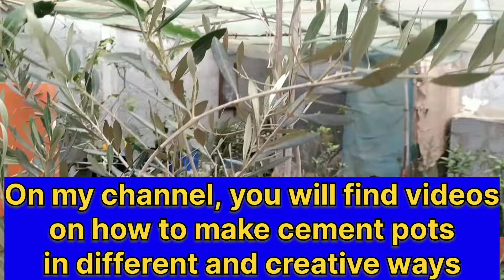painting beautiful cement pot using stop motion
Ever watched a pot grow flowers? Witness something even more captivating: a pot blooming with color itself! This hypnotic stop-motion journey peeks into the secret life of a concrete companion, as it sheds its dullness and dances through a vibrant metamorphosis. Swirls of dye unfurl, splashes blossom, and a concrete canvas unveils a hidden masterpiece. It's a time-lapse whisper of transformation, a reminder that even the most ordinary objects hold the potential for unexpected beauty. So grab a cup of something colorful and settle in for this delightful potpourri of hues, brought to life one frame at a time.